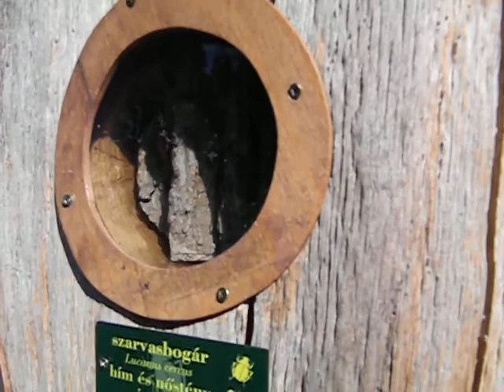Cortez: Szegedi füvészkert túra-1